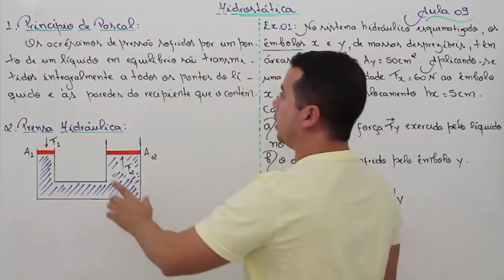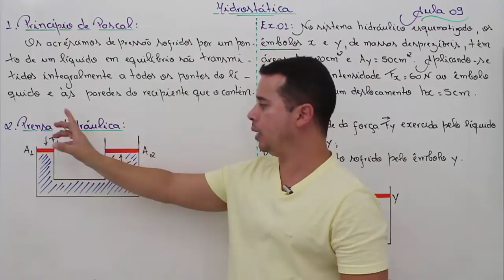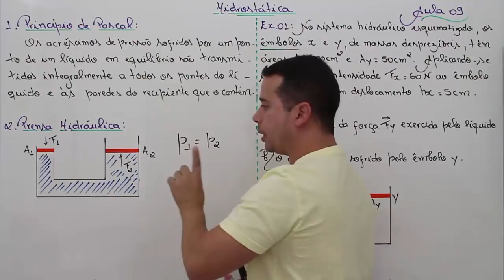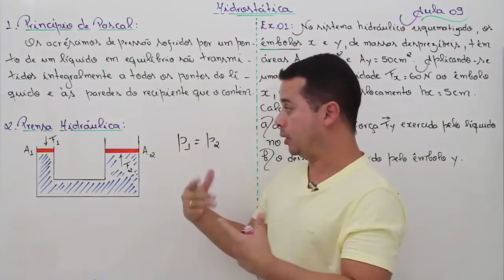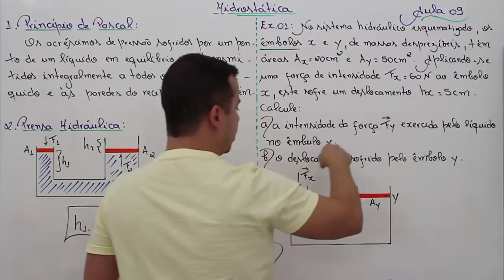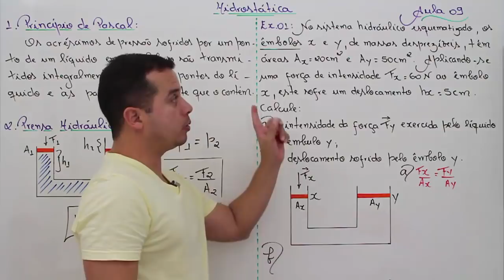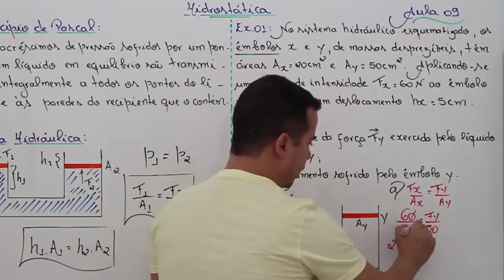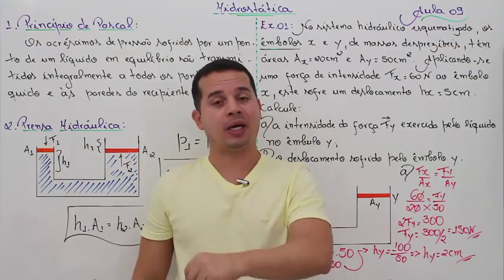Hidrostática - Aula 09 (Princípio de Pascal)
Nesse vídeo vou iniciar a explicação sobre o Princípio de Pascal - Prensa Hidráulica, passando o conteúdo passo a passo de forma didática e objetiva.
Quer aprender tudo sobre Hidrostática?

Exercício 01